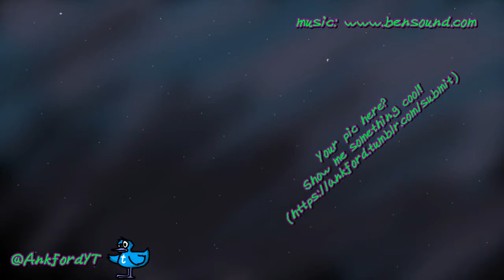Trimming The Competition | Ankford Plays: The Godfather 2 | Part 6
Surprising that Rosato doesn't just promote some other guy to that position so he'd still have someone close. The AI is more realistic about how important the capo rank is supposed to be than the gameplay mechanic is :P

ALSO, SEND ME YOUR PETS OR COSPLAYS FOR MY ENDSLATE :D Either via tumblr (link below) or twitter. Join me on social media for announcements about the channels status, technical issues, or just to chat.